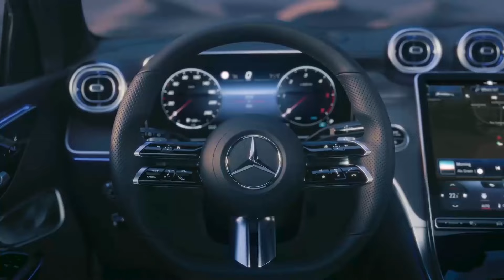Spring into Luxury-Unveil Exclusive Offers at Mercedes-Benz London's Spring Sales Event!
Welcome to Mercedes-Benz London's Spring Sales Event, where elegance meets exceptional savings! Dive into a season of sophistication with our exclusive offers on the latest Mercedes-Benz models. Whether you're in the market for sleek sedans, versatile SUVs, or electrifying EVs, we have the perfect blend of performance and luxury waiting for you. Join us as we explore the highlights of this event and discover why now is the ideal time to upgrade your drive. Don't let these spring specials pass you by – visit us today and experience the pinnacle of automotive excellence!"